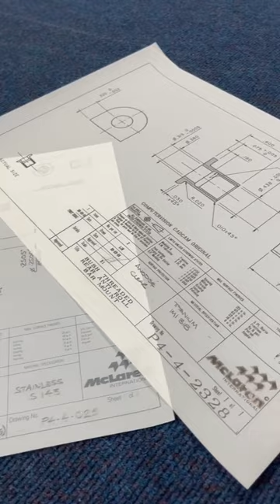The original drawings for Ayrton Senna’s championship-winning F1 car! ✏️📐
The original drawings for Ayrton Senna’s championship-winning F1 car! ✏️📐 mclaren f1 heritage oldcars senna sennasempre #1988
ayrton senna,formula 1,senna,f1,mclaren,formula one,lewis hamilton,ferrari,instituto ayrton senna,ayrton,michael schumacher